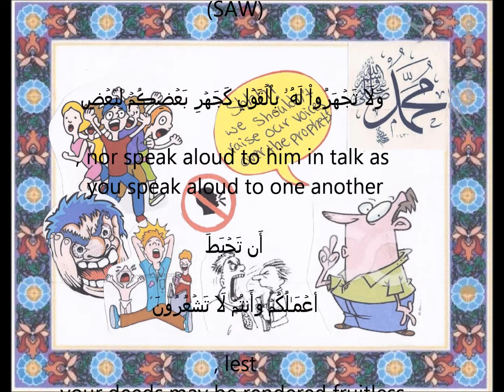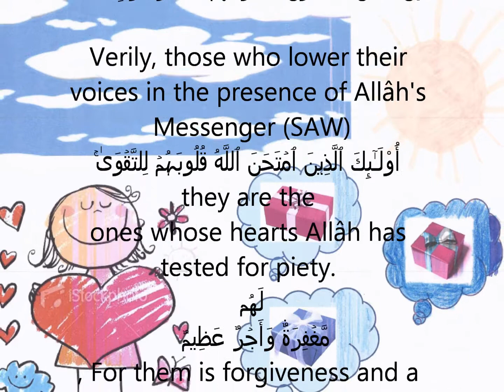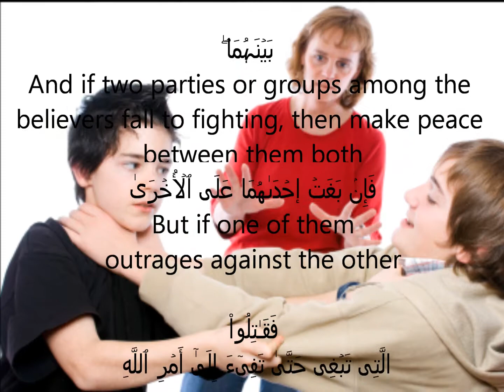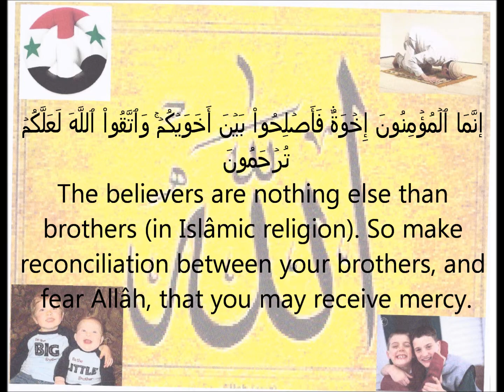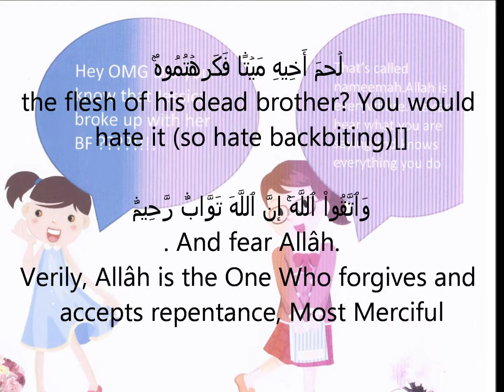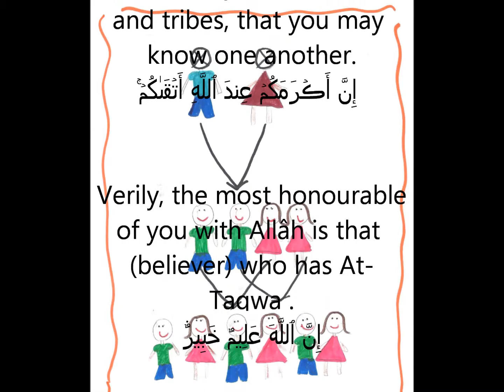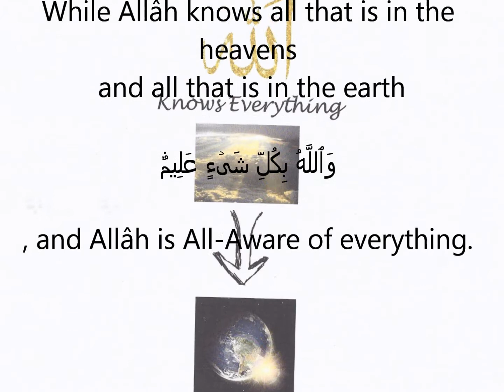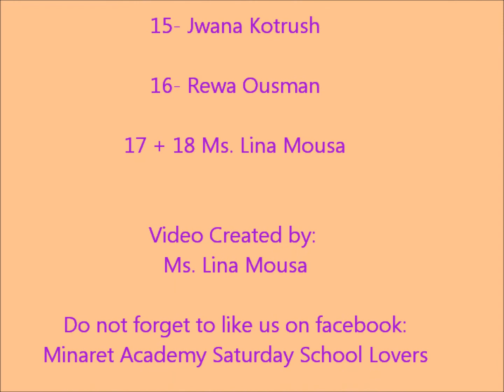Surat Al Hujurat Video - Mishary Al Affasy سُوۡرَةُ الحُجرَات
سُوۡرَةُ الحُجرَات